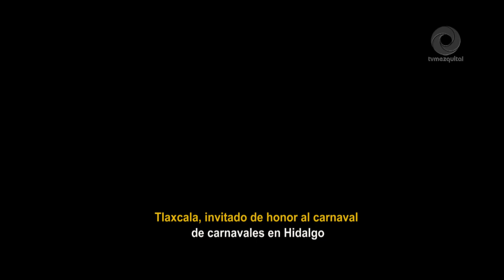Tlaxcala, invitado de honor al carnaval de carnavales en Hidalgo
Con la participación de más de 25 comparsas de 35 municipios, estas mascaradas se fusionarán con la diversidad y cultura de las cuadrillas tlaxcaltecas, que para esta edición asistirán a la capital de Hidalgo dos agrupaciones representativas de dicho estado, que es el invitado de honor.